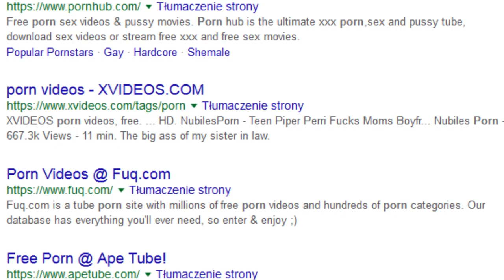10 SCEN Z GRY O TRON KTÓRE WYWOŁAŁY NAJWIĘKSZE SKANDALE